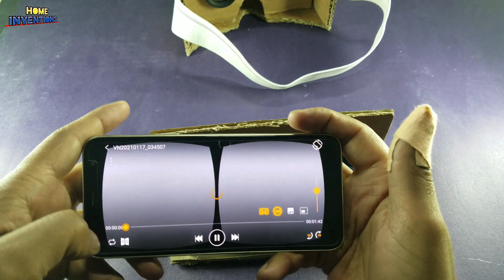DIY VR Box How to Make VR From Cardboard Easy | VR Headset at Home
TO get Notifications for New Videos